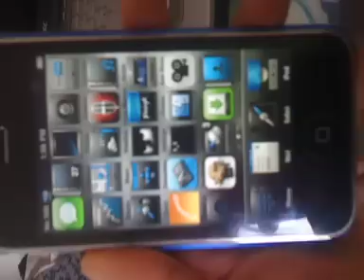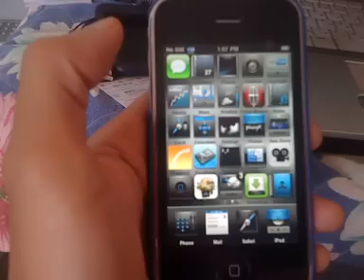iphone indonesia unlock blackrain.blacksnow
ini IPHONE yg telah berhasi di jailbreak dan di unlock agar bisa di gunakan di smua negara..bila anda perlu bantuan silahkan add me di facebook
Saya akan dengan senang hati membantu anda.

untuk firmware 3.1.2 dengan baseband 05.11.07
 unlock menggunakan blackrain ...so very simple
berikut download link buat blackrain:

dan berikut ini link untuk firmware 3.1.2 iphone 3G

fix error
ih8snow